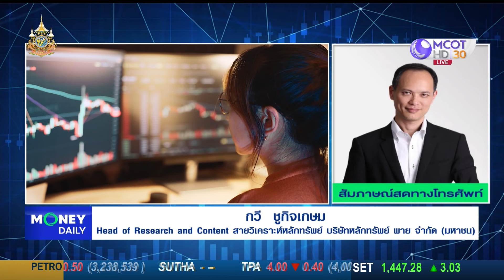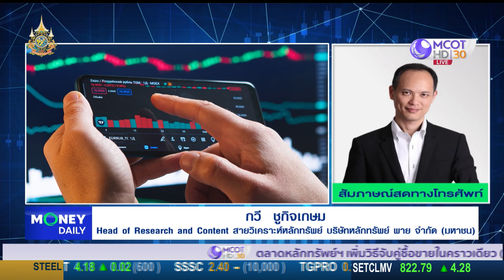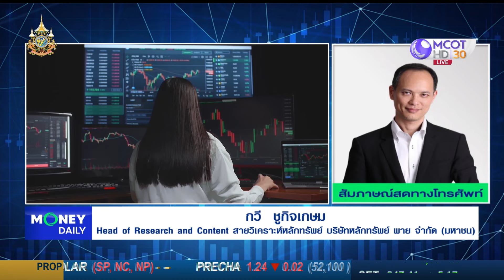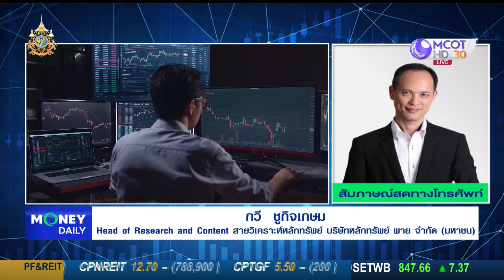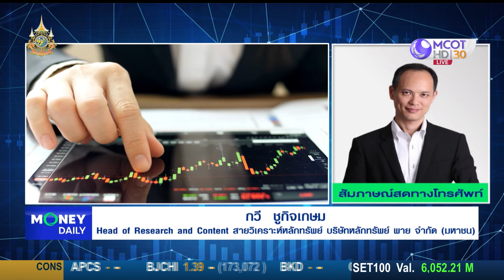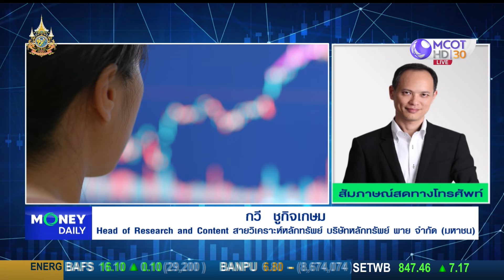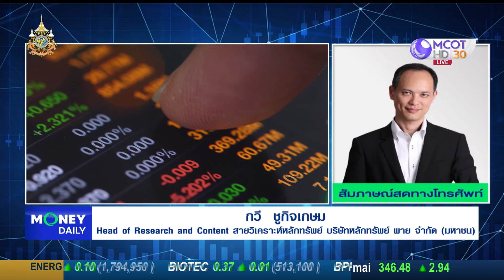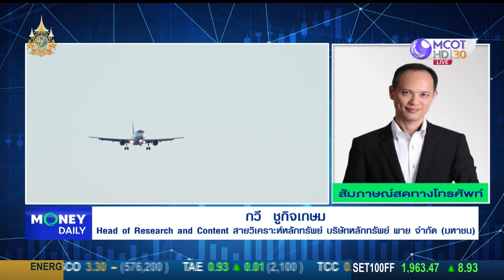คาดสิ้นปีเห็น 1,500 จุด ผลประกอบการไตรมาส 3 กลุ่ม รพ. ออกมาดี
คาดสิ้นปีเห็น 1,500 จุด
ผลประกอบการไตรมาส 3 กลุ่ม รพ. ออกมาดี